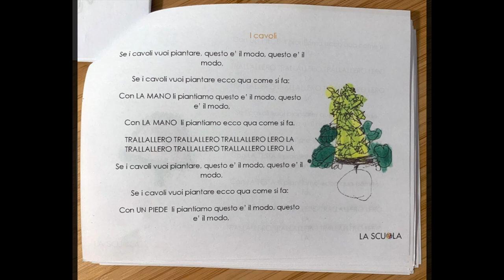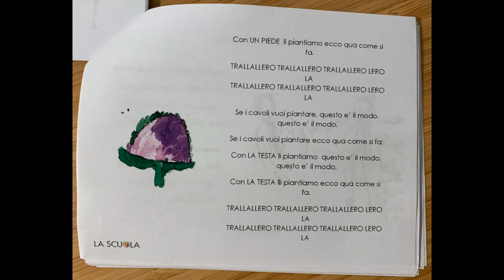I Cavoli - Piccoli's Favorite Songs - 2022/2023 - 4 of 12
Se i cavoli vuoi piantare, questo e' il modo, questo e' il modo,
Se i cavoli vuoi piantare ecco qua come si fa:
Con LA MANO li piantiamo questo e' il modo, questo e' il modo,
Con LA MANO li piantiamo ecco qua come si fa.
TRALLALLERO TRALLALLERO TRALLALLERO LERO LA
Con UN PIEDE li piantiamo questo e' il modo, questo e' il modo,

Con UN PIEDE li piantiamo ecco qua come si fa.
TRALLALLERO TRALLALLERO TRALLALLERO LERO
LA
LA
Con LA TESTA li piantiamo questo e' il modo, questo e' il modo,
Con LA TESTA lli piantiamo ecco qua come si fa.
LA
LA